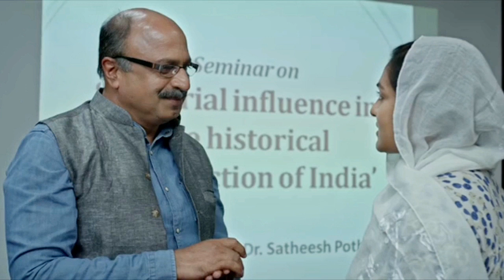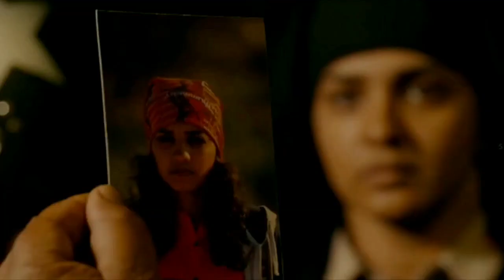Varthamanam tamil review|2022|Malayalam movie|Siddharth shiva|Parvathi Menon|Roshan Mathews|MF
Varthamanam tamil review
Plot-Faiza Sufiya joins Delhi University as a research student. She gets acquainted with Amal and other students with a sharp political stance. However, the dynamics of campus life take new forms after the killing of her roommate's brother.

Starring: Parvathy Thiruvothu; Roshan Mathew
Directed by: Sidhartha Siva
Written by: Aryadan Shoukath
Produced by: Benzy Nazar; Aryadan Shoukath